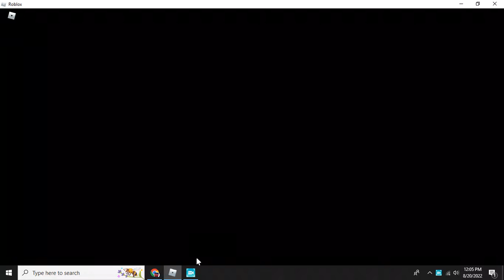Rainbow Friends Chapter Two [FANMADE] Bot Jumpscare (Game By